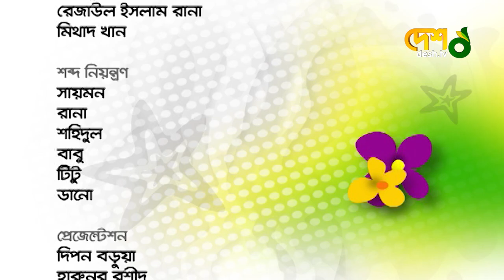Rokeya Prachy | Full Episode | রোকেয়া প্রাচী |মুখ ও মুখরতা | Desh TV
চিত্রধারণঃ ২০১১

 42, Shaheed Sangbadik Selina Parveen Sarak, Malibag 1217 Dhaka, Dhaka Division, Bangladesh